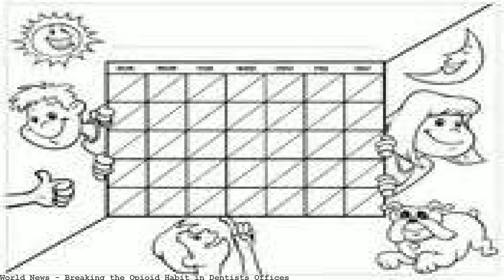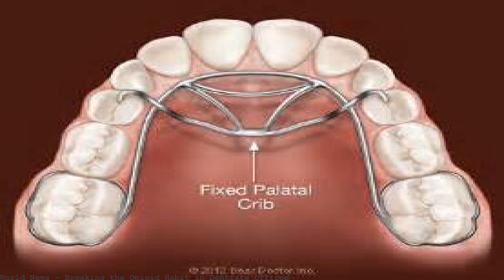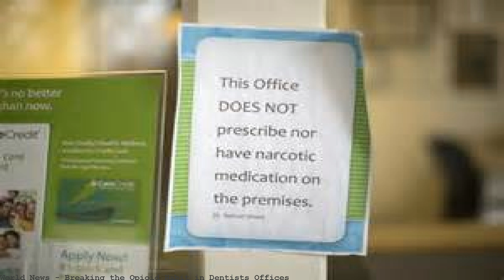Breaking the Opioid Habit in Dentists Offices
Jul 10, 2017 · Dentists are beginning to prescribe fewer opioids to teenagers after wisdom teeth extractions, since nonaddictive painkillers can be as effective. Harold Tu, director of oral and maxillofacial surgery at the University of Minnesota School of Dentistry, is leading a push to scale down opioid use in the dental. Breaking the Opioid Habit in the Dentists' Offices - a Minnesota connection! Harold Tu's "aha!" moment came in front of the Washington Monument. Now if only he had another epiphany after reading the research on unnecessary wisdom teeth extractions (no surprise either that America does the. Dr. Tu at the University of Minnesota Dental School reached an epiphany after attending a FED UP! Rally in Washington D.C. Faces of children and young adults who have. In October, 2014, Tu, director of the division of oral and maxillofacial surgery at the University of Minnesota School of Dentistry, was visiting Washington, D.C. Dolphins RB Jay Ajayi dons pads, joins drills for 1st time since concussion Westfield Office Phone Number . Oral Surgery and Dental Implants. Experience. Breaking the Opioid Habit in Dentists' Offices Dentists are a significant source of opioid. own opioid habit. Can the dental profession do. trying to break into the rear of his office,. Harold Tu's "aha!" moment came in front of the Washington Monument. In October, 2014, Tu, director of the division of oral and maxillofacial surgery at the. Jul 10, 2017 · Dr. Harold Tu, the director of the division of oral and maxillofacial surgery at the University of Minnesota School of Dentistry. Jenn Ackerman for The New. Rally For A Federal Response To The Opioid. Breaking the Opioid Habit in Dentists' Offices.. // Tu and Nadeau have spoken extensively on opioid addiction to community dentists. Breaking the Opioid Habit in Dentists' Offices Kare 11 U of M Dental. News about the Centers for Disease Control and. Breaking the